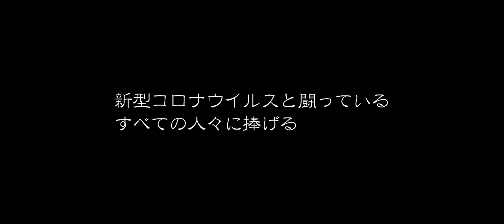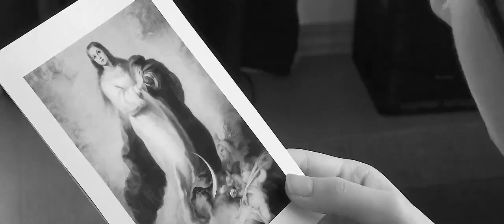映画『掟の門』『続・掟の門』予告編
『掟の門』
新型コロナウイルスに翻弄（ほんろう）される人々を描き、全編スマートフォンで撮影された群像ドラマ。看護師長をしている叔母を新型コロナウイルスの感染により亡くしたことから将来に疑問を抱くようになった看護学校生らが映し出される。監督は元新聞記者で短編映画などを手がけてきた伊藤徳裕。出演は岡部莉子や松谷鷹也、『エコエコアザラク』シリーズなどの佐伯日菜子など。

『続・掟の門』
新型コロナウイルスに振り回される人たちを描いた群像劇『掟の門』の続編。不倫相手の息子に夫を殺された女性と、新型コロナウイルス感染のために東京で開催されるオリンピックへの出場が困難になった選手らの物語が描かれる。監督を前作と同様に伊藤徳裕が務め、『浜辺のゲーム』などの大塚菜々穂、『狂犬』などの井神沙恵、前作にも出演している岡部莉子や松谷鷹也らが出演する。